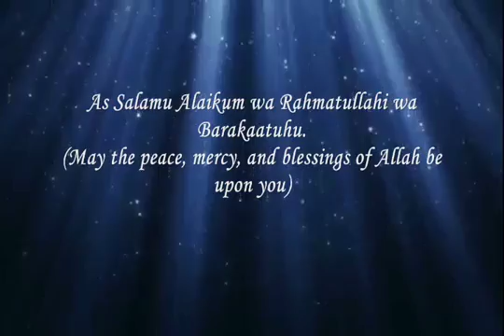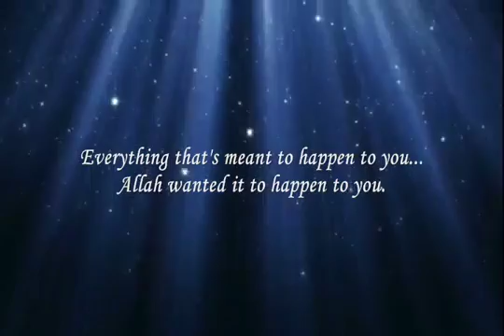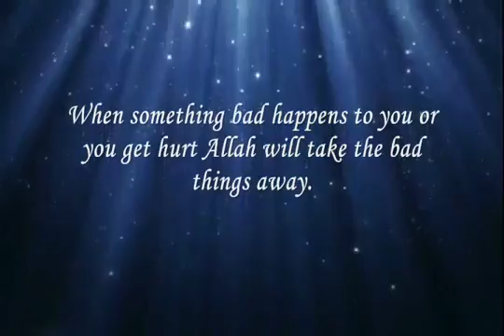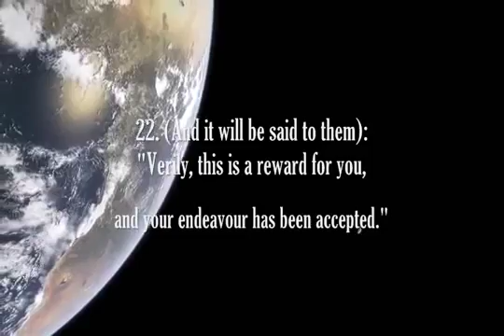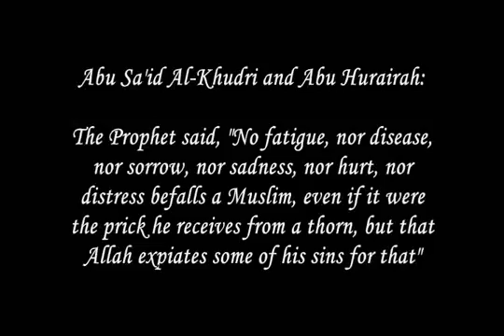Don't Be Sad :Allah Knows